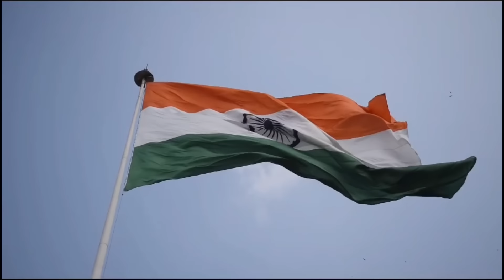Free Eye camp scam! आँखों के फ्री कैंप मे जाये या नहीं! फ्री ऑपरेशन बना बड़ा धंधा!